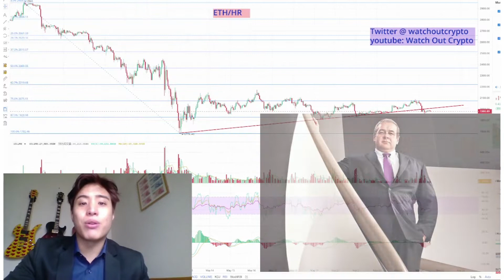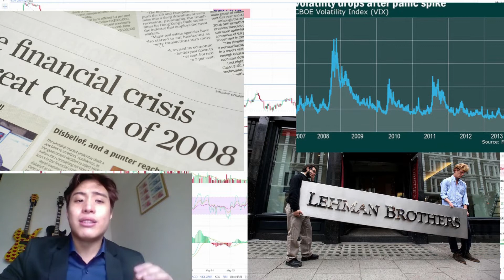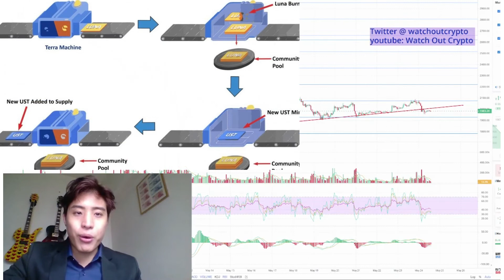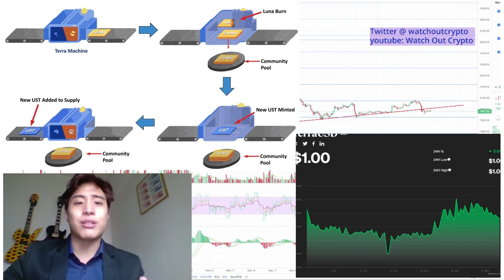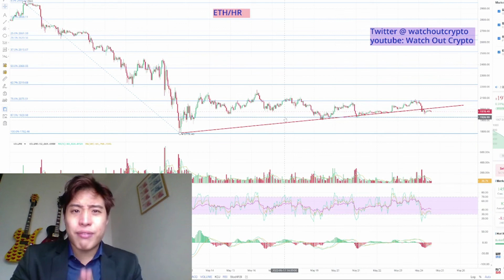Look Back to Terra Luna & UST | Is BTC About to Rally? (Watch Out Chart for Confirmation)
In this video, you will learn what actually happened to Terra and the relation between Terra, Luna, UST, and how the whole system works like Death Spiral.
Also, covering the latest news and market movement!

🔸 BINANCE
- Binance is the safest place to execute your first trade.